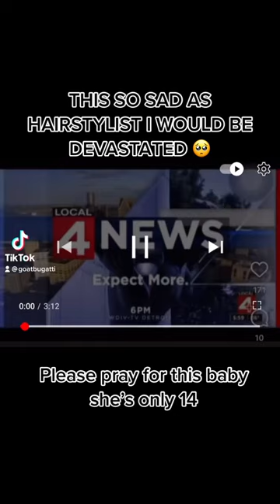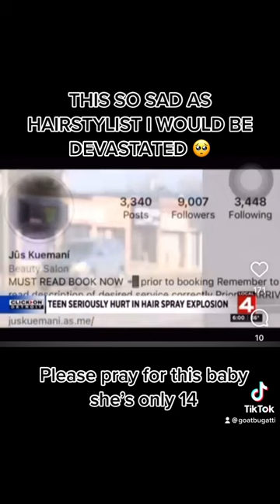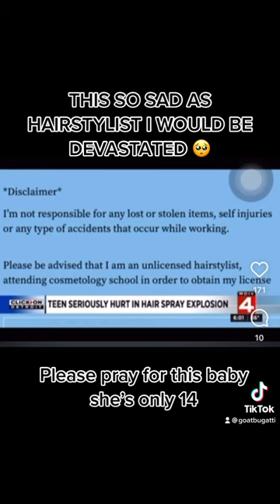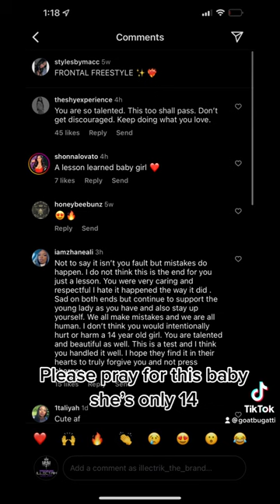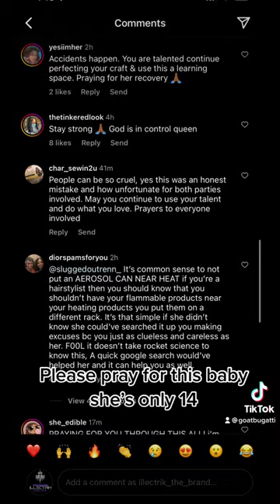Hair salon Explosion 💥 🥺 January 9 2023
Omg I would be devastated if this happened to me as stylist we try to protect our customers .Y’all please pray for this baby I uploaded they stylist and the client info at end please let’s uplift our sisters I really feel this was honest mistake